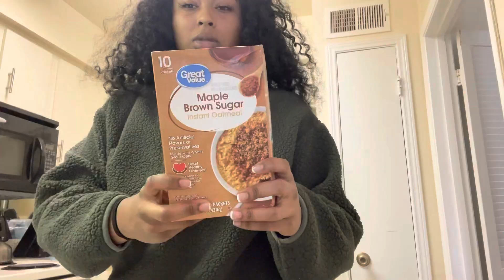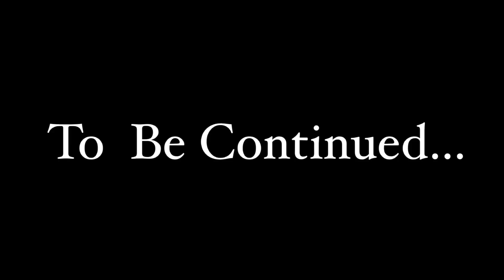Cook w/ Us + OUR CRAZY CHRISTMAS STORYTIME! pt. 1 | houston edition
Hey everybody! If you saw my tiktok/IG post then you know our Christmas was definitely one for the books. I might've caused a scene...or two lol.